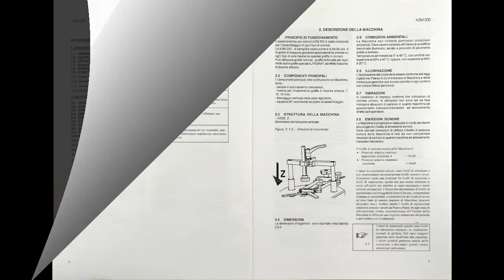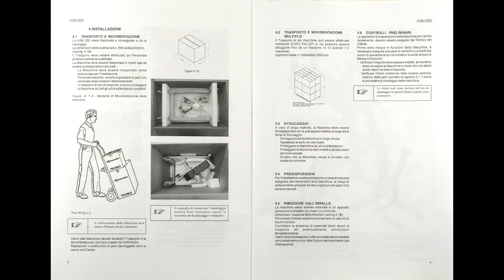Graffatrice manuale Minigraf U200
La graffatrice Minigraf U200 serve per assemblare le cornici.
Non necessita di compressore. E' adatta per principianti, artisti e hobbisti.